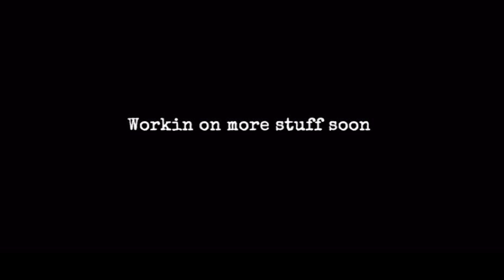SKATING W SOME MUSIC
Clips of me and my friends from the first couple months of 2023

Instagram: Jeremy.engelhardt- camera acc: Thrujermslens